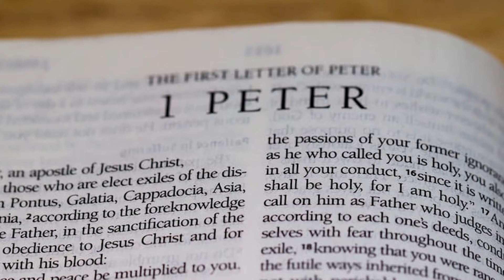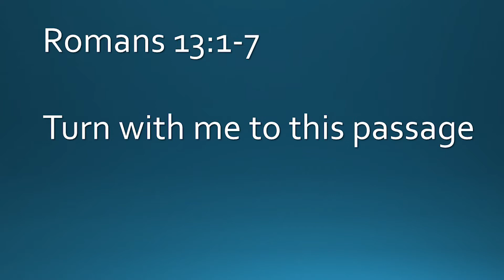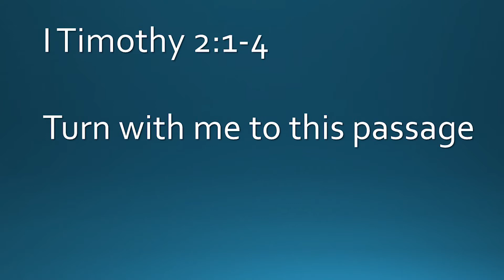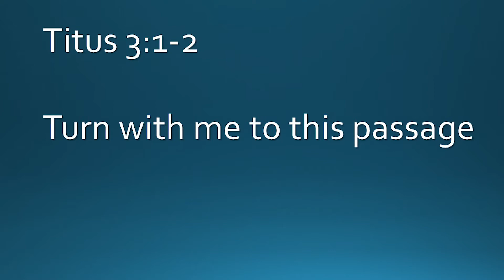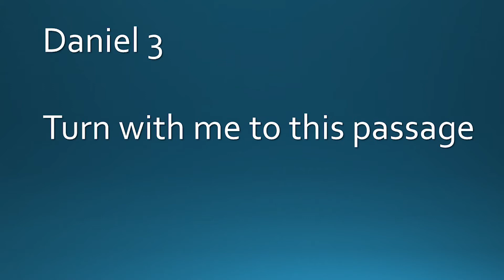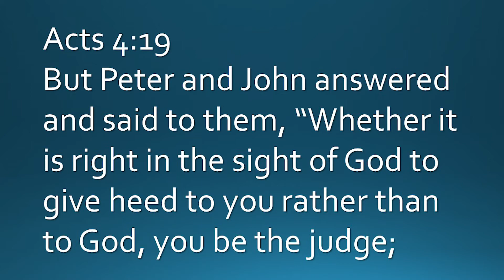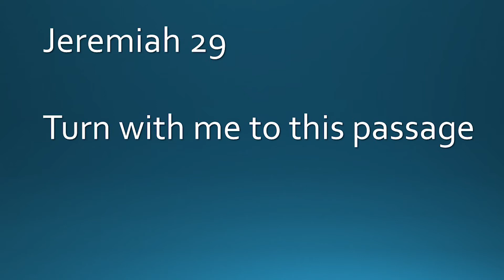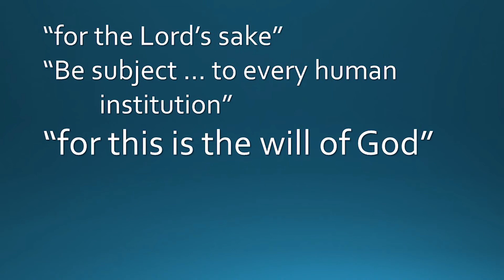For the Lord's Sake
Pastor Dean Spoelstra preaches from 1 Peter 2:13-15. Everything you do should give God Glory and should not hinder another's salvation. For the Lord's Sake.